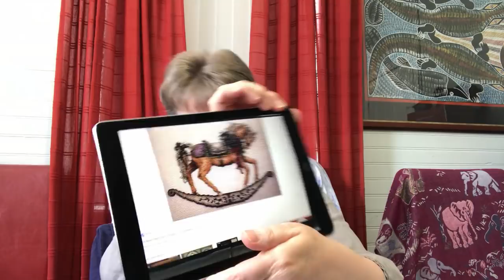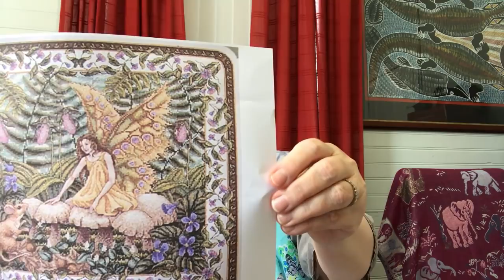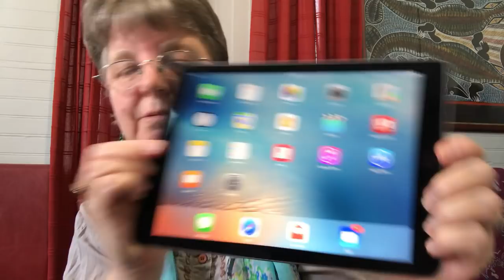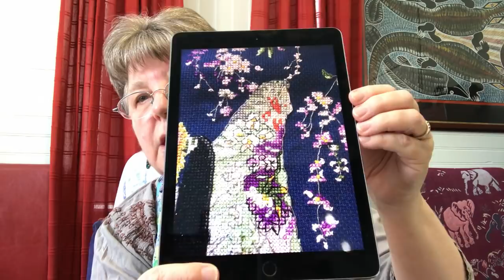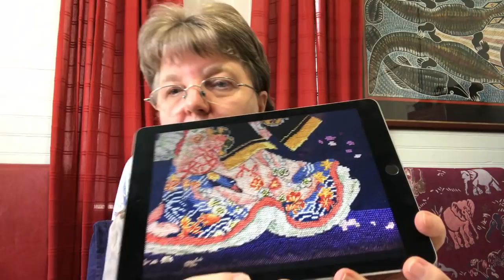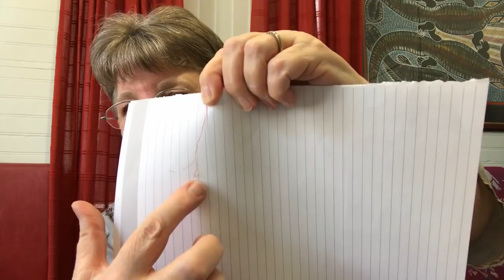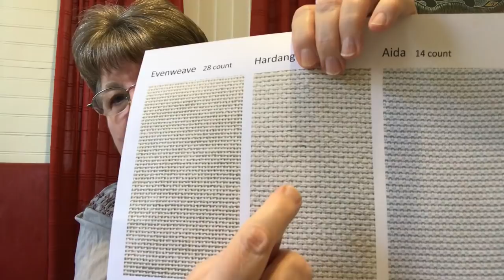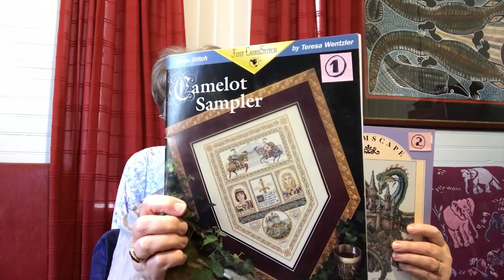Flosstube #45 - Teresa Wentzler, Mr B & his sparkling sea.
Mentions